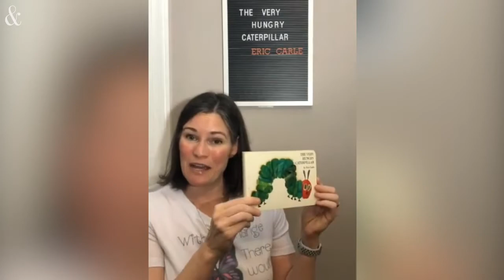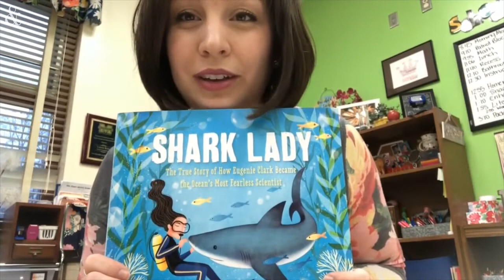NC teachers use creative online lessons during coronavirus pandemic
Mariah Morris, the 2019 North Carolina Teacher of the Year, has partnered with school and district Teacher of the Year winners to create online lessons their colleagues can use while COVID-19 has schools closed.